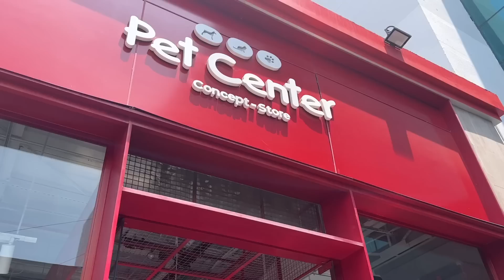FUE UNA PESADILLA😭 TODO LO QUE ESTUVE PASANDO ESTAS SEMANAS…